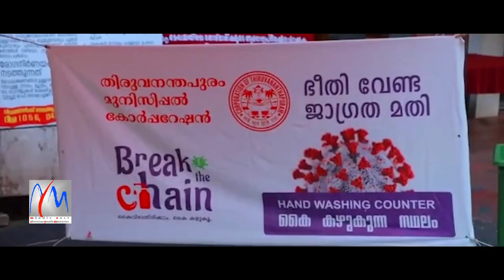മഹാമാരികൾക്കൊന്നും നമ്മെ ഇല്ലായ്മ ചെയ്യാൻ കഴിയില്ല.. ഈ മഹാമാരിക്കും. Break The Chain. അനിൽ അടൂർ